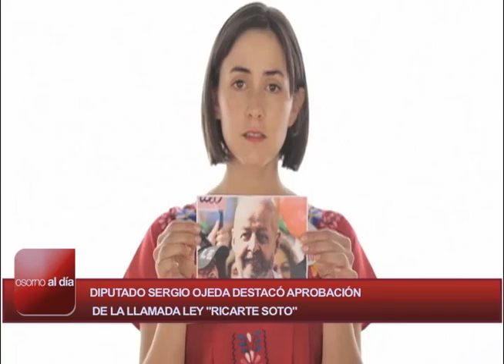Osorno Al Día: Diputado Ojeda destacó la aprobacion de ley Ricarte Soto